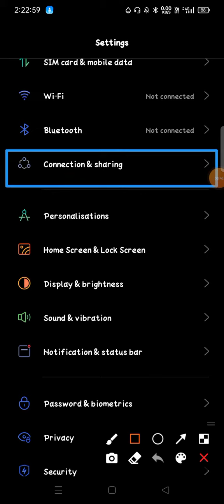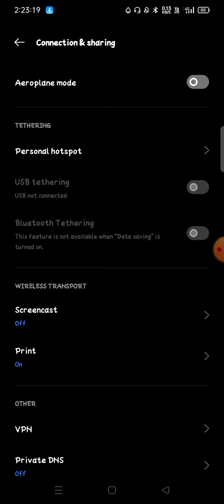how to change personal hotspot name in realme 7 x